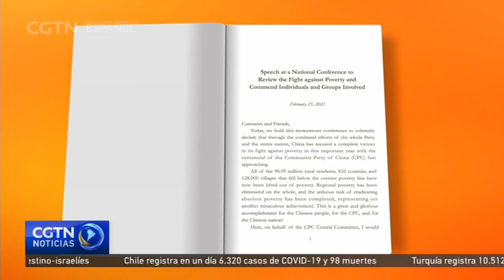Se publica en inglés discurso de Xi sobre alivio de la pobreza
Un discurso del presidente chino, Xi Jinping, emitido durante una importante reunión y en el que destacó los logros del país en el alivio de la pobreza y honró el modelo de luchadores contra la pobreza, ha sido publicado en inglés por la Editorial Central de Compilación y Traducción. Xi, también secretario general del Comité Central del Partido Comunista de China y presidente de la Comisión Militar Central, pronunció el discurso en febrero, anunciando que China había logrado una victoria completa contra la pobreza. En su discurso, Xi instó a hacer esfuerzos para promover de manera integral la vitalización rural y consolidar y aumentar los avances en el alivio de la pobreza. La versión en inglés fue traducida por el Instituto de Historia y Literatura del Partido del Comité Central del Partido Comunista de China.